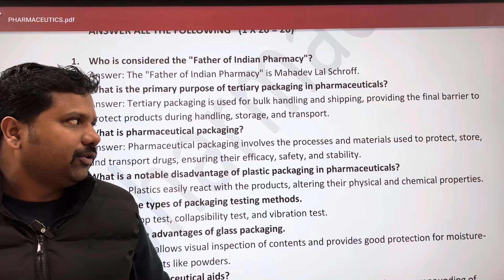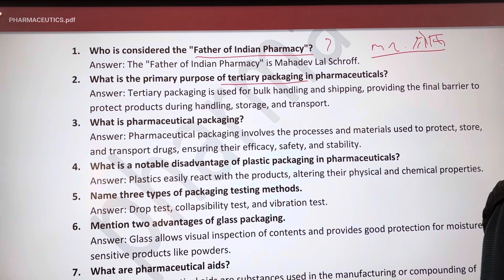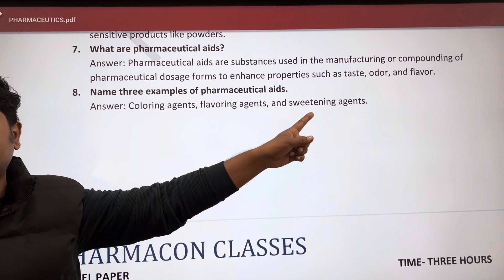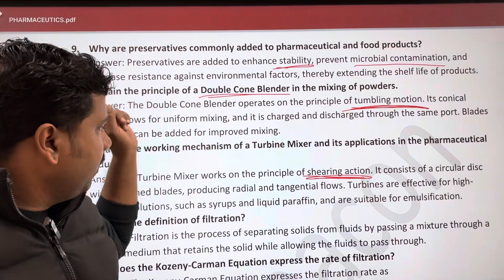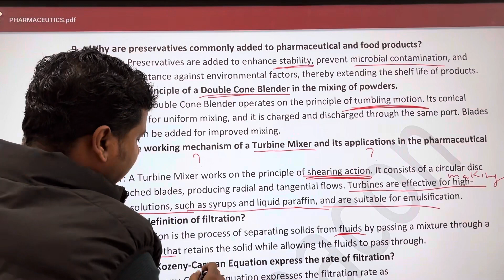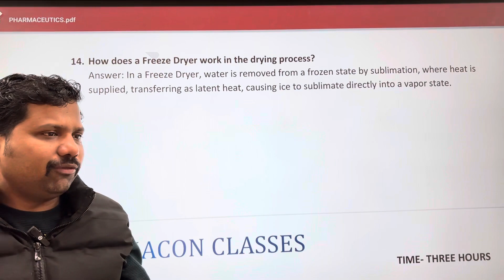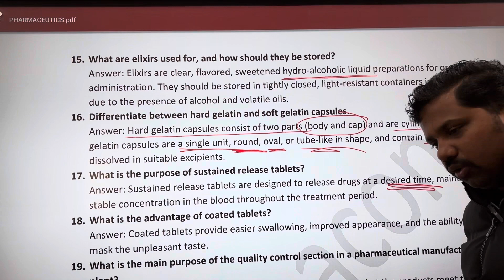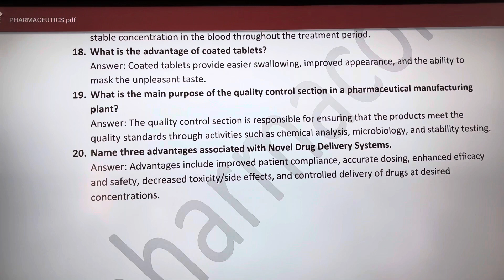D pharmacy-1 year pharmaceutics- model paper part 1